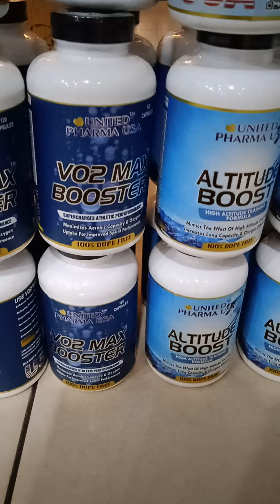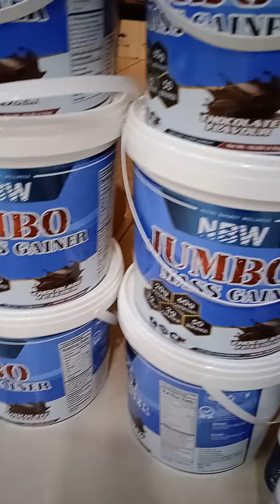vo2max altitude booster jumbo gainer power strength stamina endurance speed food gncwei